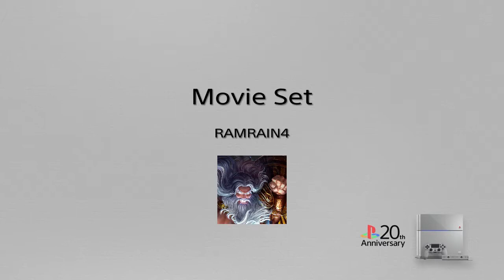Movie Set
1st time playing it in a long time.  Kill Montage